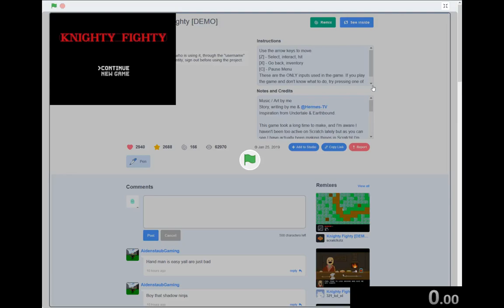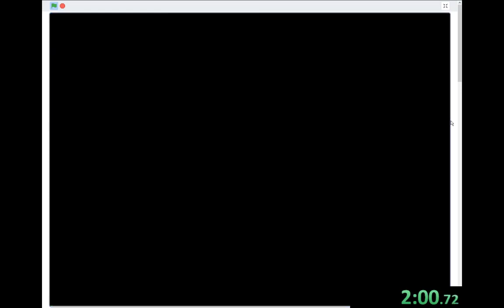Knighty Fighty glichless speedrun 3:08.11 (WR)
World record glitchless speedrun.